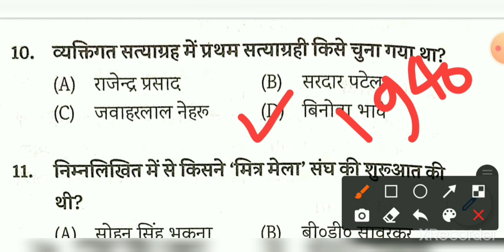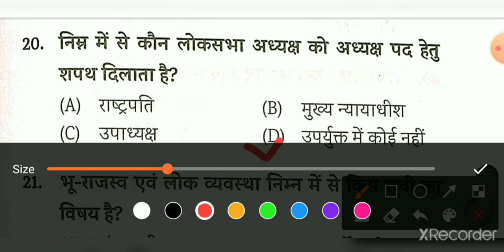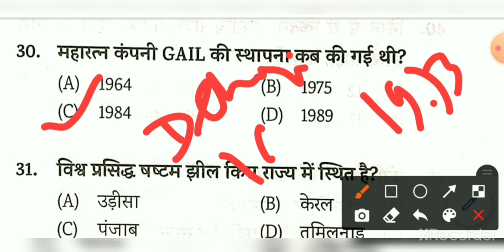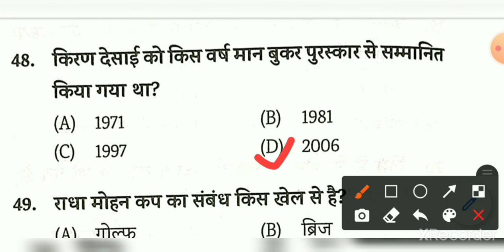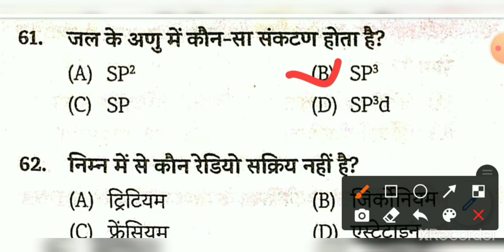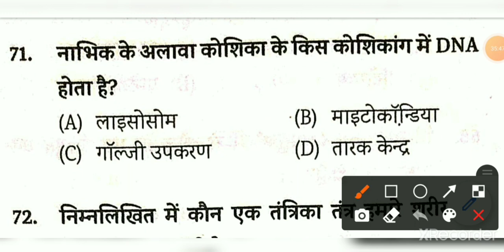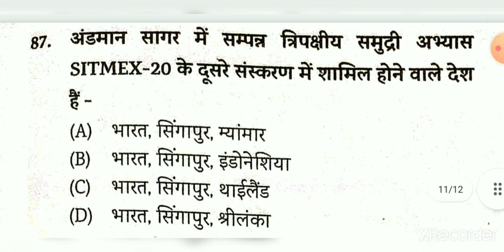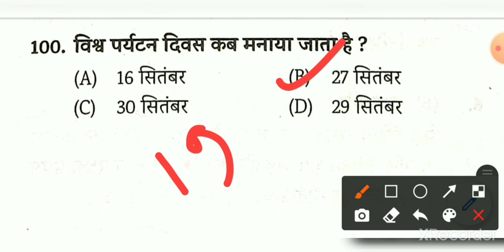BIHAR Daroga 2021 bihar daroga test series-14 bihar si pt gk/Gs with tksingh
gk Ssc
polity gk
lucent gk for group d
ntpc static
gskell 12k impact
general competition
general knowledge for competition  general competition ssc general competition vines general competition kya hai
for all general competition
general competition math
general competition preparation
एसएससी परीक्षा
बैंक परीक्षा
एमबीए परीक्षा
general knowledge
state capitals
Online classes
bihar gk/Gs bihar daroga
@bihar police
bssc 2021
gkgs questions
gkgs 2021
gkgs book
GK 2021
g.k questions and answers in hindi 2021-22
ssc gd general science
general science study
@general science MPPSC @general science UPPCS general science for bpsc general science marathon general science
general science questions study
@ggeneral science study iq JPSC @science general science for rrb ntpc
@general science asvab
general science asvab 2021
general science praxis
general science guess paper 10th class 2021
@general science questions and answers for rrb group d
सम्मान विज्ञान
kautlya GS teaching center
KHAN GS research center
wifi classes
#4000 watchtimes
IAS coaching centre
Ssc GD
@bihar Daroga
@Ravi study iQ Gk
@Guruji world 2.0
@Examपुर
bihar daroga admit card bihar daroga test